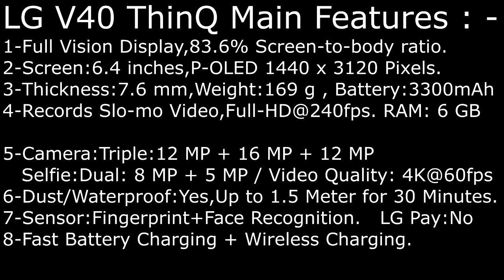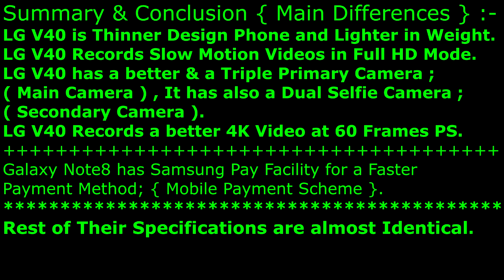Samsung Galaxy Note8 or LG V40 ThinQ || Which 1 ?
Which One? LG V40 Thin Q OR Samsung Galaxy Note 8